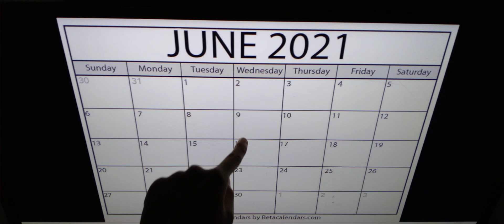SEVEN MORE DAYS UNTIL NCHS GRADUATION 🎓 ON JUNE 13TH 2021